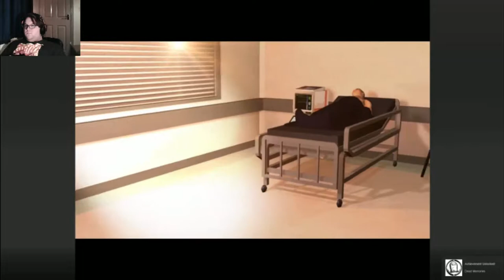Rewind Plays Soul Axiom: Giant Scientist